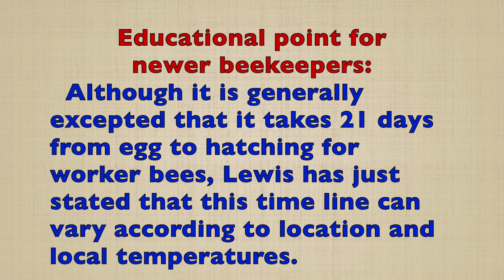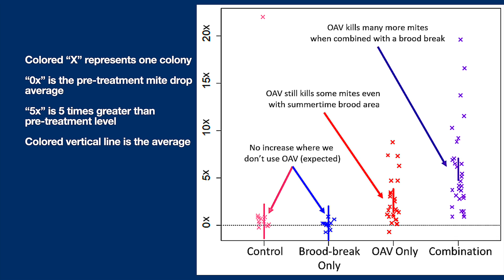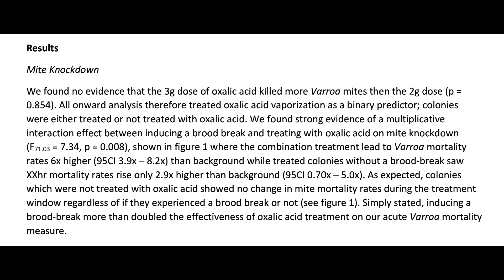Oxalic Acid Research Results Part 2: Queen Isolation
The results from research at The University of Georgia on oxalic acid vaporization treatments for varroa mites after a period of queen isolation.